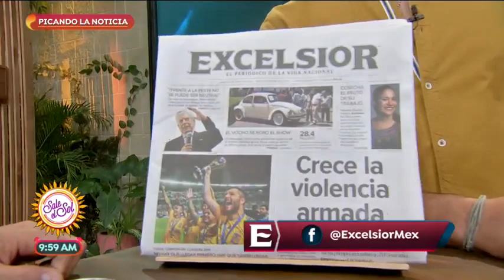Picando la noticia: ¡cae meteorito en Uruapan, Michoacán! | Sale el Sol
Efrén Argüelles nos habla de la Carambola en Santa Fe que dejó varios heridos, además nos da detalles sobre el meteorito que cayó en MIchoacán.